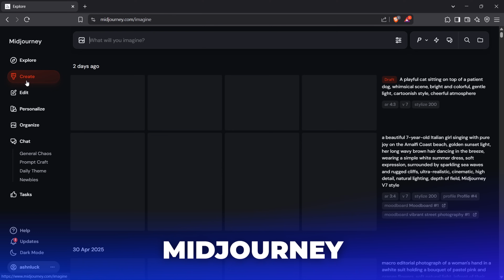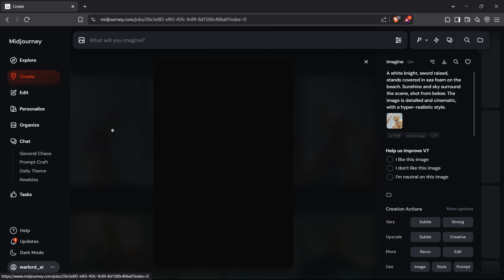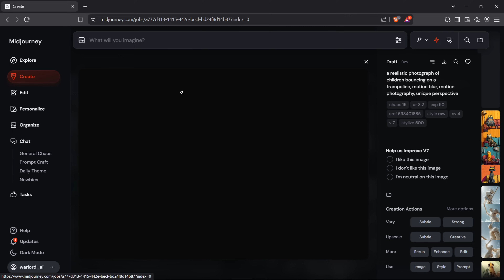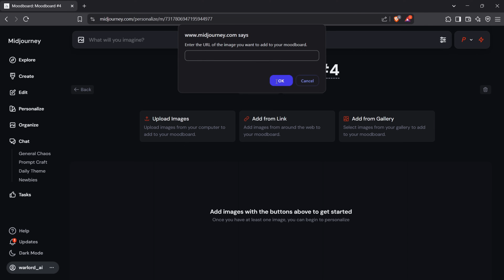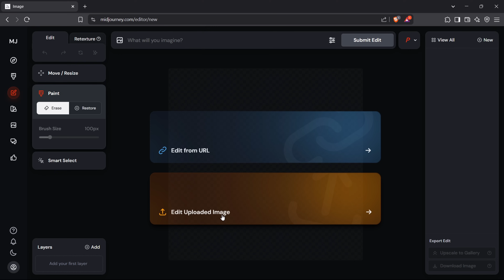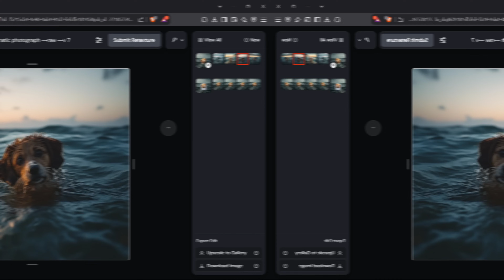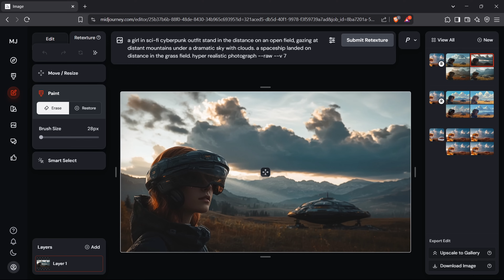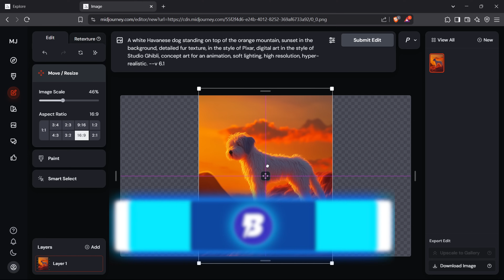Midjourney V7 Just Changed Everything – It's Coming for Photoshop!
Midjourney just released Version 7, and it’s packed with game-changing tools: a full AI-powered image editor, smart layer editing, and powerful features like Retexture, Omni Reference, and even Conversation Mode that feels like ChatGPT. In this deep dive, I’ll walk you through everything new in V7, show how it compares to Photoshop, and explore if it’s finally good enough to be a true design tool.

We’ll break down how to create images, edit layers like in Photoshop, and retexture with cinematic styles—plus how to use style references, train your own AI profile, and much more. Whether you're a total beginner or a Midjourney pro, this tutorial will give you everything you need to get started with the new editor and see how far the platform has come.

🎨 Watch till the end to see a cyberpunk girl, spaceship, and dog all edited together with AI magic—and how well Midjourney blends them into photorealistic scenes.

What You’ll Learn:

• How to use Midjourney V7’s new layer editing system (Photoshop-style!)
• Exploring the image generation panel and all prompt features
• Using uploaded images as references (prompt, style, or Omni)
• Personalizing your AI results with ranked profiles and mood boards
• A full walkthrough of the image editor, paint, smart selection, move tools
• Advanced tools like Retexture and Describe
• Real-world comparison: Is Midjourney better than Photoshop for some tasks?

Chapter Markers

0:14 – Layer Editing & Image Editor Overview
0:34 – Getting Started with Midjourney: Account & UI Tour
1:17 – Uploading Images, Prompting, & Style Reference
2:22 – Omni Reference Explained
3:34 – Prompt Bar Settings: Stylization, Weirdness, Variety
4:20 – Model Modes: Standard vs Raw
5:03 – Speed Settings: Turbo, Fast & Relax
5:27 – Personalized Profiles & Mood Boards
6:16 – Conversation Mode (ChatGPT-style Prompting!)
6:53 – Full Editor Breakdown: Paint, Smart Select, Move Tool
8:10 – Example 1: Dog in the Ocean + Retexture Magic
9:30 – Example 2: Cyberpunk Girl + Spaceship Composition
11:00 – Using Style Images in Retexture
11:40 – Final Thoughts: Midjourney vs Photoshop?